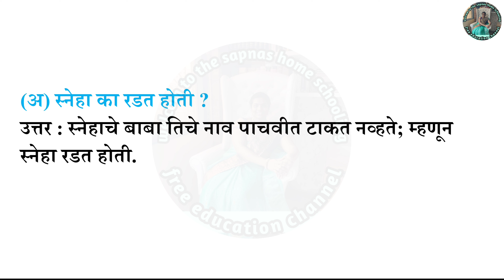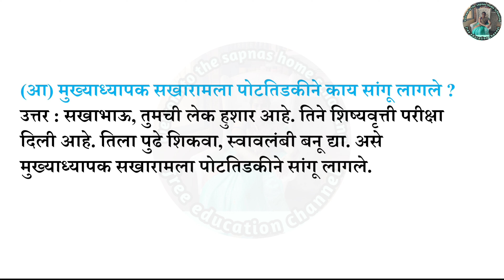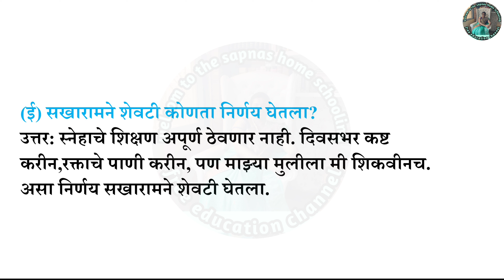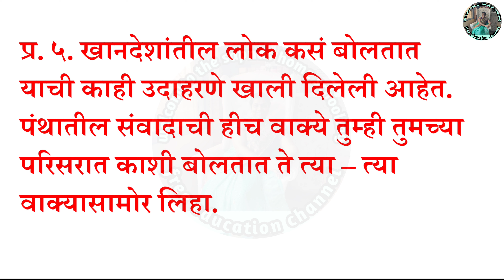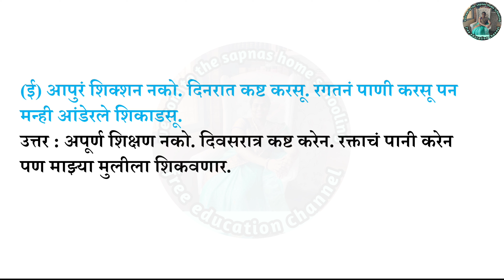मला शिकायचय स्वाध्याय | mala shilaych question answer